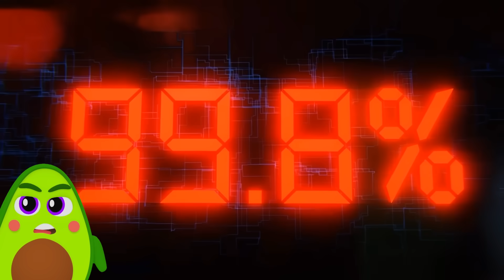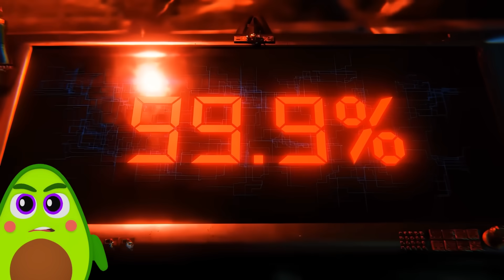🚽 Новый МЕГА ТИТАН в Скибиди Туалет ДОМ СТУДИО | КУПИК ИГРАЕТ skibidi toilet DOM Studio